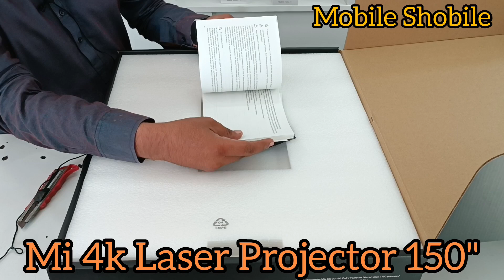MI 4K Laser Projector 150" | MI Store | Eco Products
Shop # G-90, Ground Floor, Amma Tower, Saddar, Karachi.